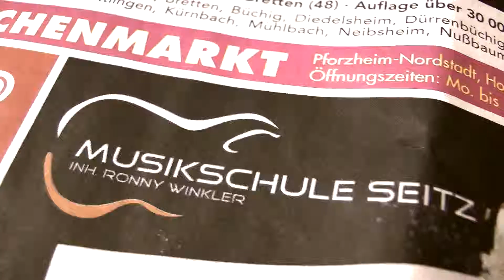Music Center Bretten - Frohes neues Jahr!